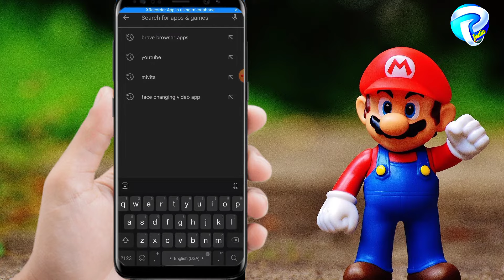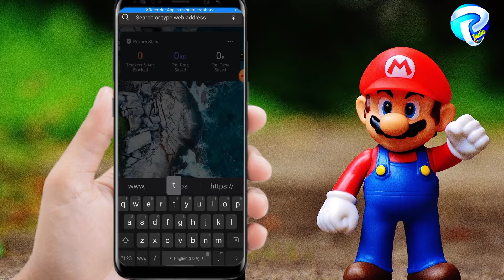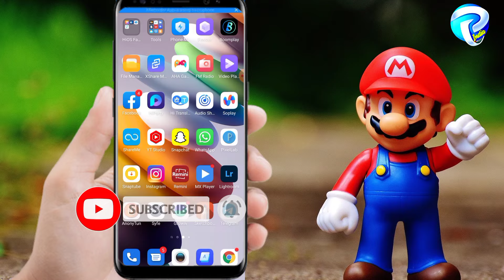brave browser kaise use kare /How to use brave browser in mobile/brave browser kaise use kare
About video🎥👇👇👇👇❤

brave browser kaise use kare 2022
How to use brave browser in mobile 2022